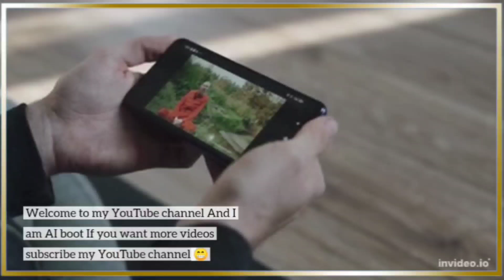'No hope' of using F-16 fighter jets this year, says Ukraine.Russia and Ukcrine war=